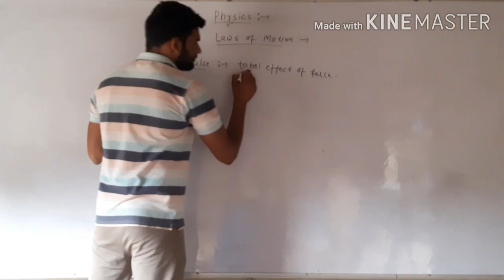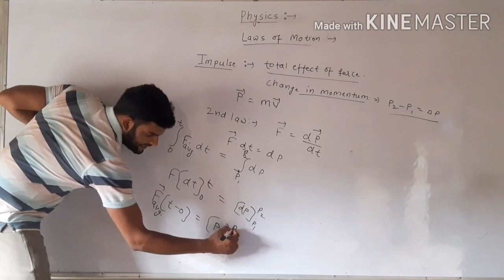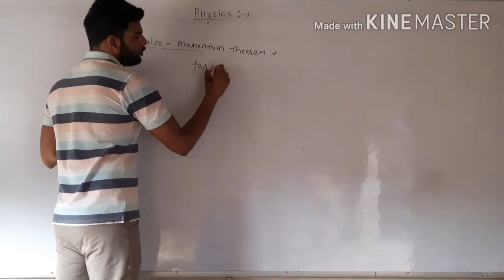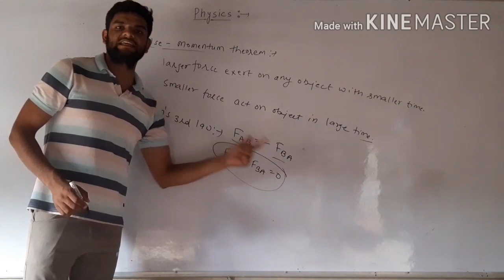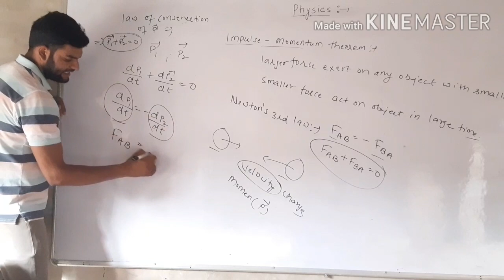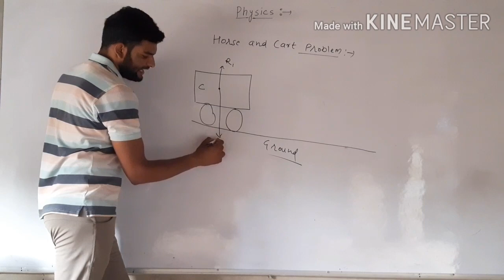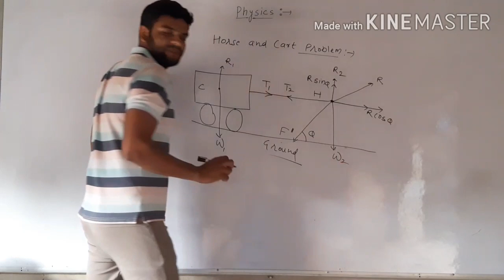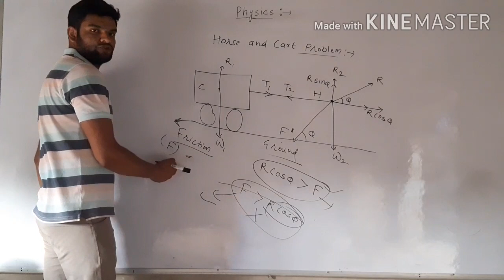Impulse with Horse and Cart Problems 《+1 class》Force UNIT 3 LEC 2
Force lec 2